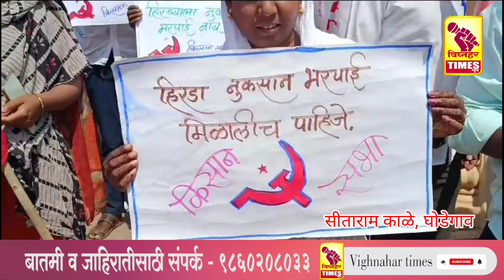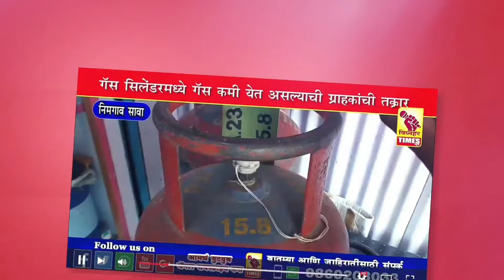तळपत्या कडक उन्हात उपोषणाला पाठिंबा देण्यासाठी शेतक-यांचा घोडेगाव ते मंचर १५ किलोमिटर पायी मोर्चा .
सिताराम काळे

 - आंबेगाव व जुन्नर तालुक्यातील आदिवासी भागातील शेतकरी बांधवांना हिरडा नुकसान भरपाई मिळावी. यासाठी किसान सभेचे कार्यकर्ते, शेतकरी उपविभागीय कार्यालय मंचर येथे उपोषणाच्या चौथ्या दिवशी झाले बेमुदत उपोषणांस बसलेले आहे. परंतु अदयाप निर्णय झाला नसल्याने उपोषणाला पाठींबा देण्यासाठी घोडेगाव ते मंचर १५ किलोमिटर शेतकरी, विदयार्थी , महिला व संवेदशील नागरिक यांनी उपोषण स्थळी जाण्यासाठी तळपत्या कडक उन्हात पायी मोर्चा काढला.